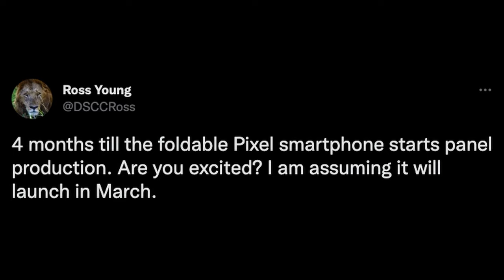Google Pixel Fold Release Date is NEAR LEAK | Official Pixel 7 Launch Event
Pixel Fold  Release Date is NEAR

Bookmarks
00:00 Intro
00:20 Pixel 7 Launch Event
01:31 Pixel Fold  Release Date is NEAR
03:50 Question of the Day